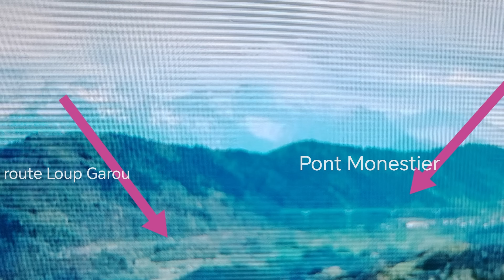TERRE DE MYSTÈRES 🐺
𝐁𝐈𝐄𝐍𝐕𝐄𝐍𝐔𝐄 𝐒𝐔𝐑 𝐊𝐎𝐍𝐍𝐄𝐗𝐈𝐎𝐍 𝐌𝐘𝐒𝐓𝐄𝐑𝐄 🌍.
Il est temps de donner de la crédibilité au "fantastique". Pour cela ! N'ayons plus peur de parler, donnons lui la parole.

Toutes ces personnes ne se connaissent pas. Et pourtant ! Elles parlent toutes d'une rencontre avec une créature similaire. Serait-ce un Dogman ?

👍 Si vous aimez cette chaîne n'hésitez pas à la soutenir en vous abonnant, en partageant… Cela récompense les heures de travail. Merci du fond du cœur.

⛔ (à respecter sous peine d'être banni) :

- Pas de commentaires désobligeants
- Formuler une critique avec soin